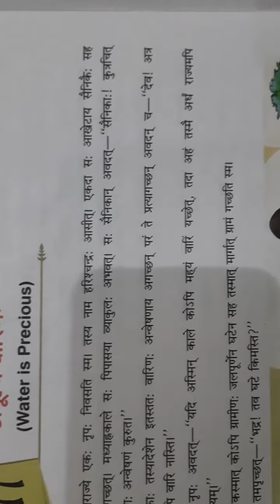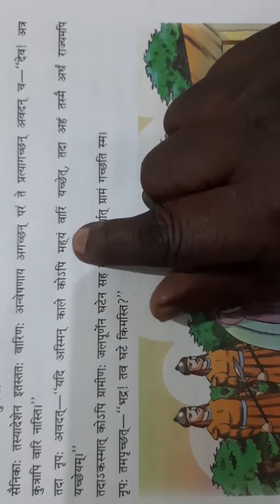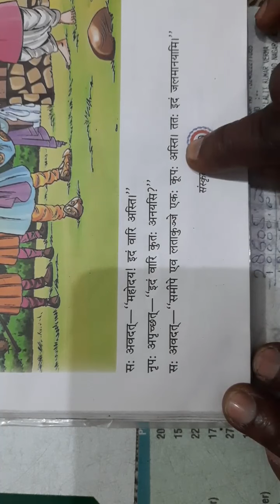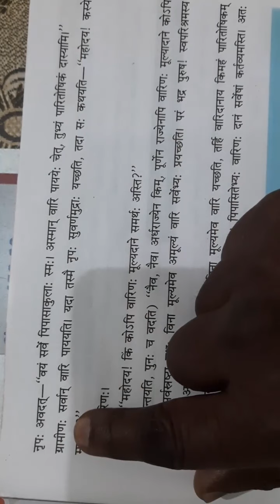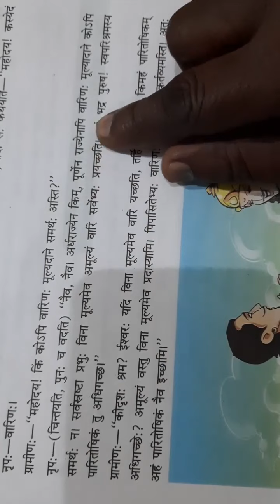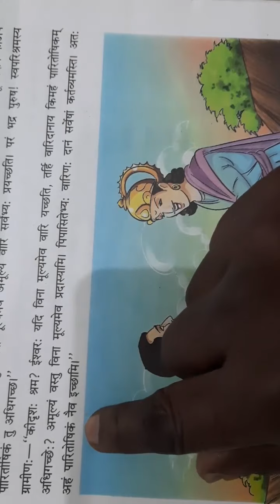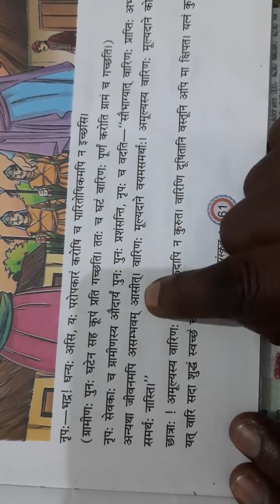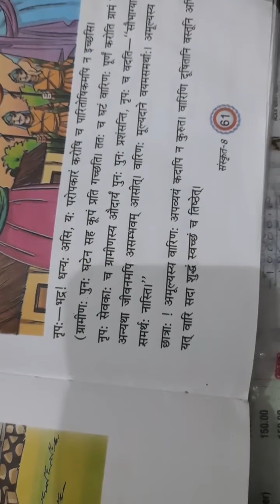Class 8th (Sanskrit)3